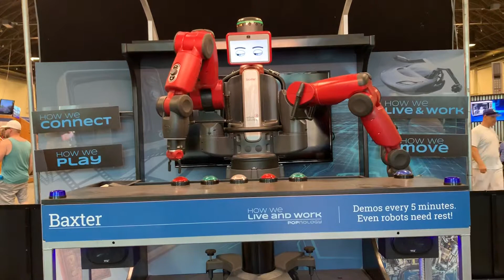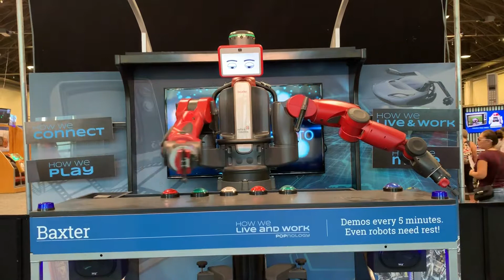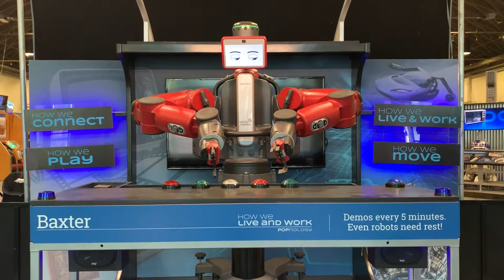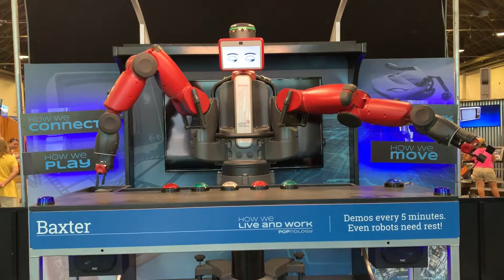Baxter Industrial Robot Demonstration at Los Angeles County Fair California Fairplex